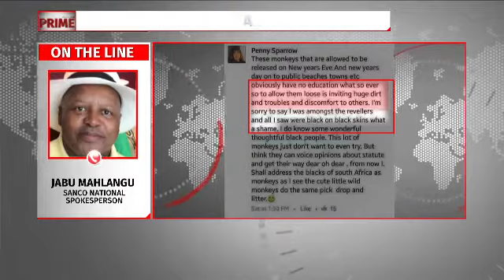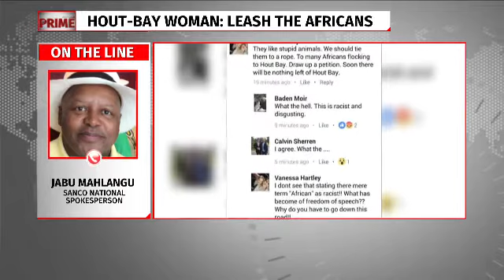Sanco condemns racism: Mahlangu